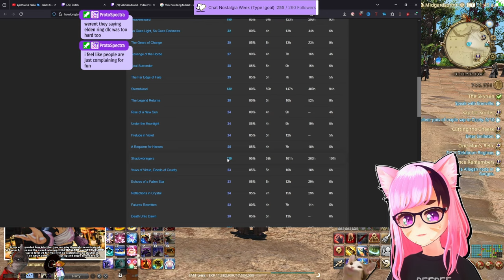FFXIV Players Think Dawntrail is Too Hard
With Dawntrails release people have been complaining that the FFXIV team has started to make Dungeons and Trials a little less braindead. Are they harder, technically but they're not anything crazy, let's talk about it!

　💜 Model:
          ➡ Me